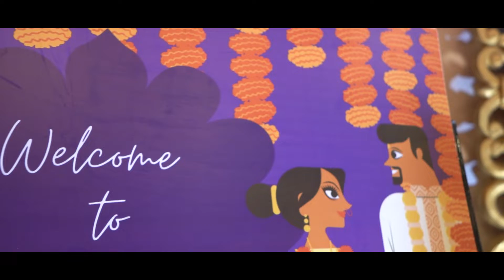Shivani & Mouteek Engagement